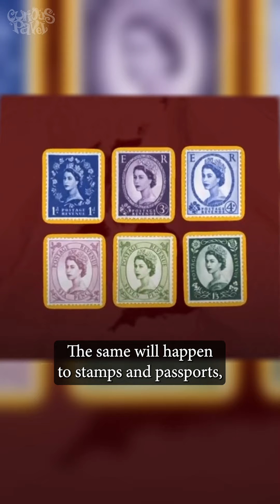What Happens After The Death of The Queen of England * Curious Pavel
The Queen of England recently passed away. While the majority of the world is

📚 M Y  B O O K S:
► How To Talk To Strangers
► How To Be Happy

🎥 M Y  V I D E O  E Q U I P M E N T:

🎧 M Y  P O D C A S T  E Q U I P M E N T:

👨🏻 U S E F U L  W E B S I T E S
For Content Creators:

💻 J O I N  T H E  C U R I O U S  N E W S L E T T E R

🙏 Thank you so much for taking the time and reading till here. Please give me a few more seconds and say HI. Your comments are my oxygen!